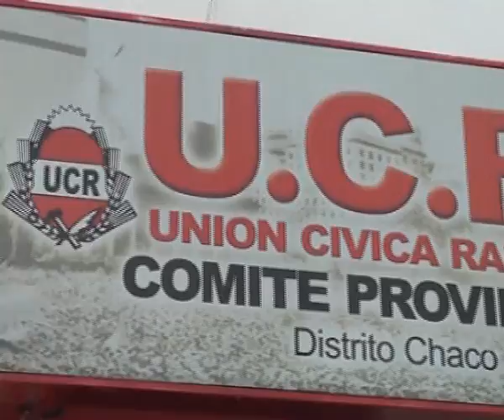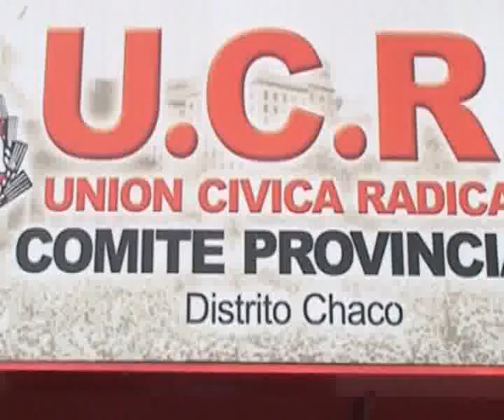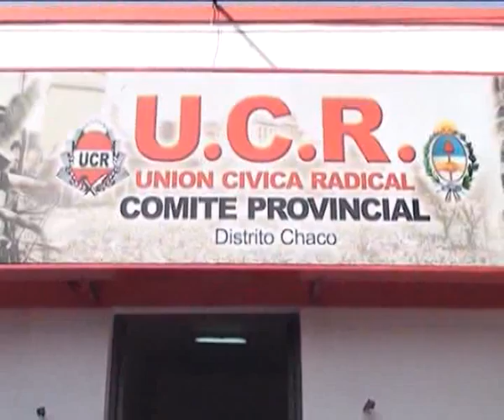CARIM PECHE SE RECALIENTA LA INTERNA 08 02 12